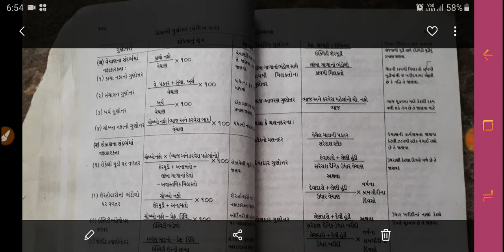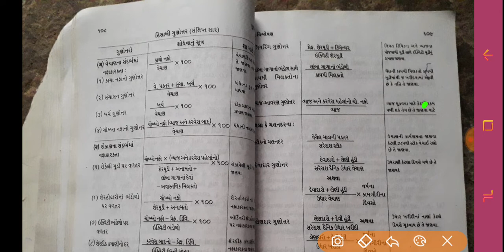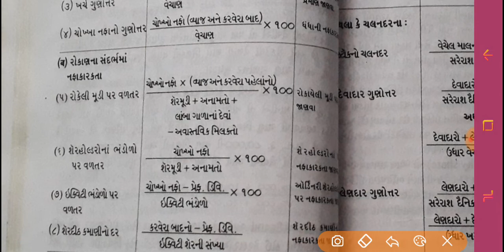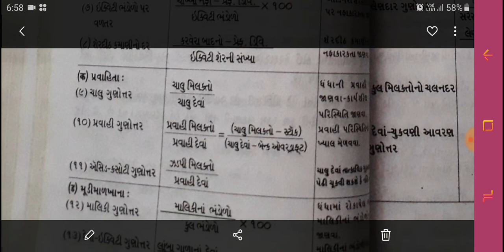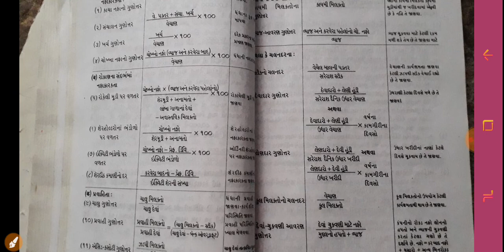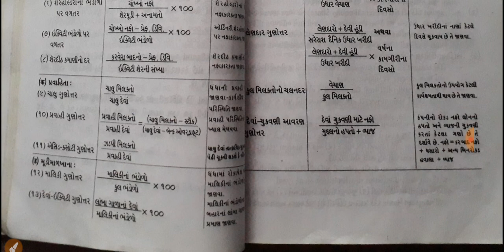B.COM SEM 5 MANAGEMENT ACCOUNT | GUJARAT UNIVERSITY